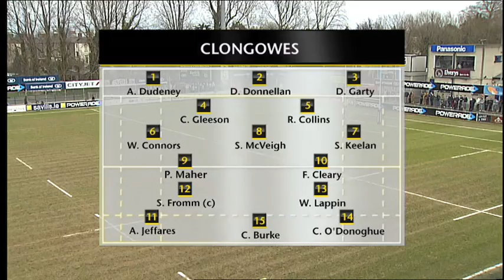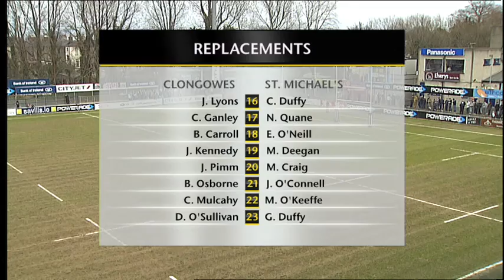Clongowes Wood College vs St. Michael's College - QF Senior Cup 2013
Highlights of the Leinster Schools Quarter Final game between Clongowes Wood College and St. Michael's College at Donnybrook